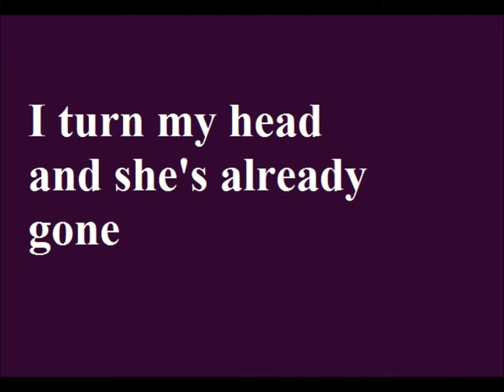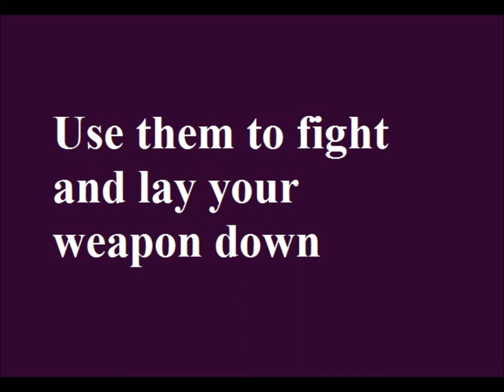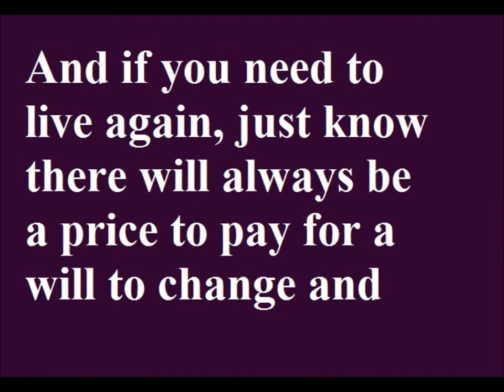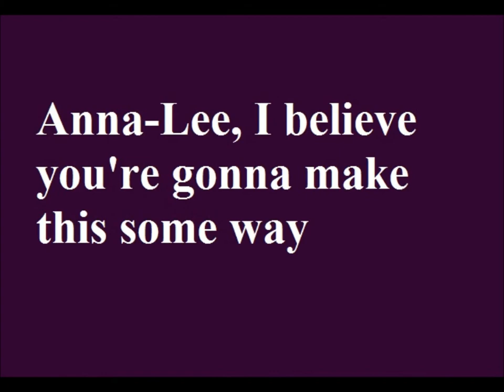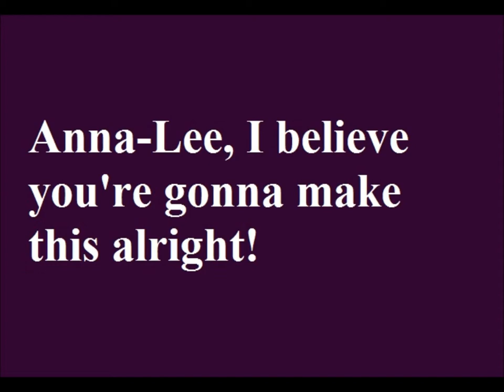Anna-Lee - The Grove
Track #4 on The Grove's album entitled "Procuriosity."